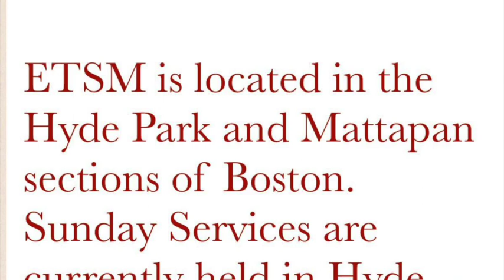ETSM Boston (Sunday April 16 2017) "Resurrection Sunday" Part 1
The mission of Equipping the Saints Ministries is to equip believers to be biblical literate, theologically and doctrinally sound, and to learn how to defend the Christian faith.

ETSM is located in the Hyde Park and Mattapan sections of Boston.   Sunday Services are currently held in Hyde Park at Boston Trinity Academy on 17 Hale Street, in the Auditorium, at 11:00 am.